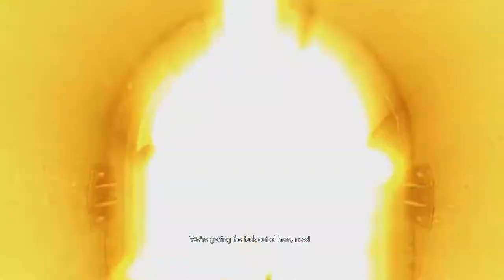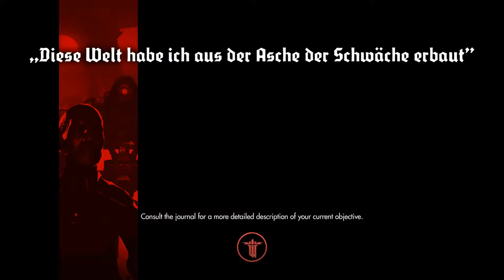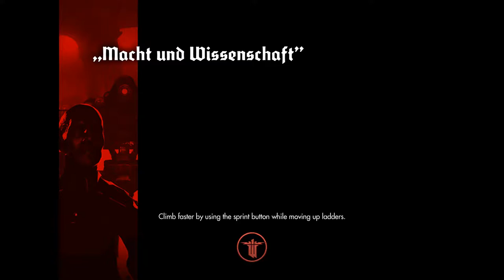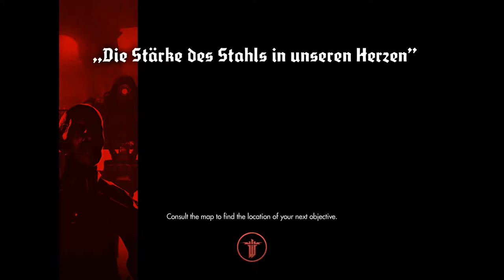Wolfenstein - The New World Order - Playthrough - Part 1